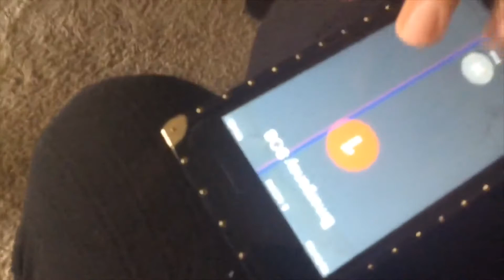Phone story(how my phone broke)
Story time in the bathroom with Madison